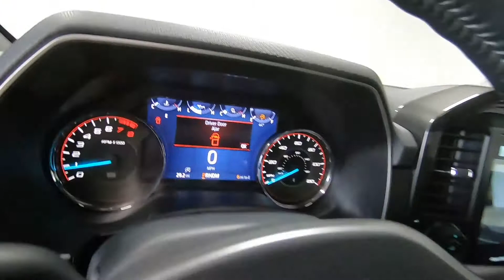2021 FORD F-150 XLT - New Truck For Sale - Columbus, OH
Please visit Ricart Ford to view this New LEAD FOOT 2021 FORD F-150 XLT for sale near Columbus, Ohio.

Stock #: FTM4062

Description:
2021 FORD F-150 XLT
New 2021 Ford F-150 Truck is For Sale in Columbus, Ohio. This model has a 5.0L V8 engine, Automatic transmission, and is finished in Gray paint. Whatever questions you might have about this vehicle, you can be certain that our sales advisors can assist you every step of the way. On top of that, our financing experts are prepared to help you find the lease or finance option that is right for you. Find us at 4255 S Hamilton Road in Columbus, OH 43125, servicing customers throughout Central Ohio.